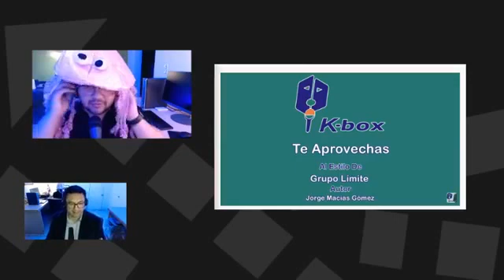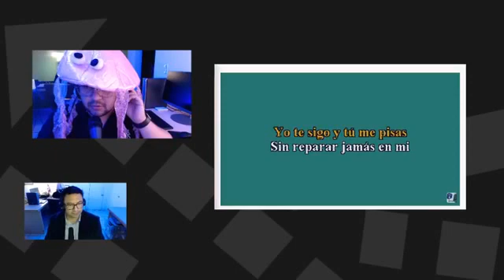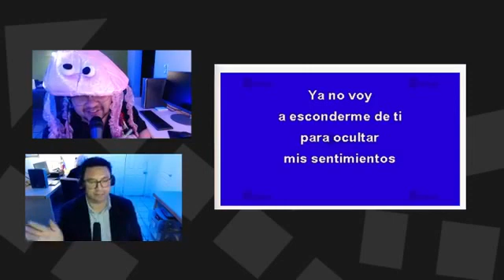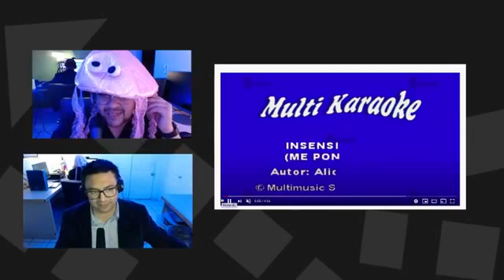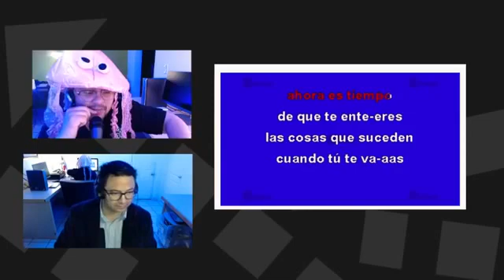PAR DE DOS 19 DE NOVIEMBRE 2020